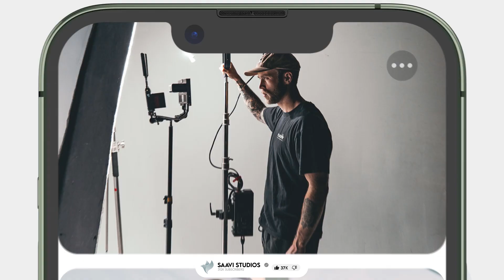App Promo, Premium Intro By Saavi Studios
🚀✨ Elevate your app experience with Saavi Studios' Premium Intro! 📱✨ Unleash the power of innovation as we introduce you to a seamless and captivating app journey. 🔥🌟

📲 Premium App Unveiling
💫 Limited-Edition Promo Inside
💥 Ignite Your App Experience!

Step into a new era of app excellence. Swipe up to explore the possibilities! 🌐💻